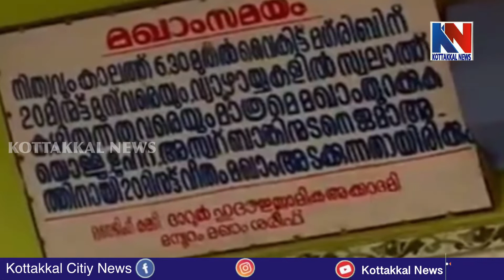മമ്പുറം മഖാം ചരിത്രങ്ങളിലൂടെ